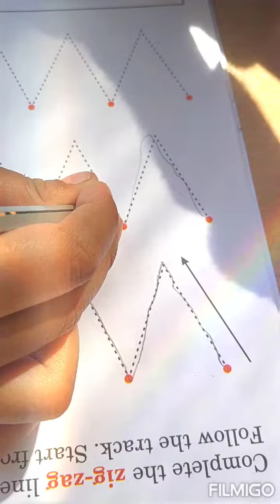Hardik started writing. How to teach writing to kids. How to write.